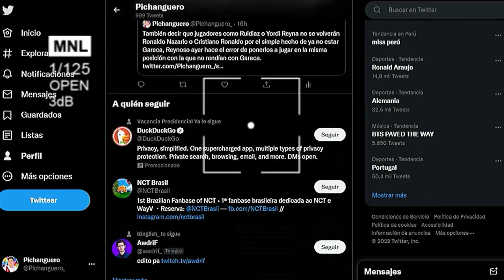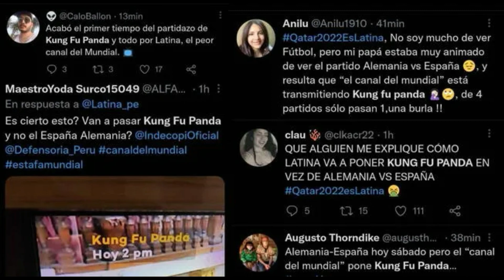LATINA ES DENUNCIADO POR TRANSMITIR KUNG FU PANDA📺⚽️ EL VERDADERO CANAL DEL MUNDIAL